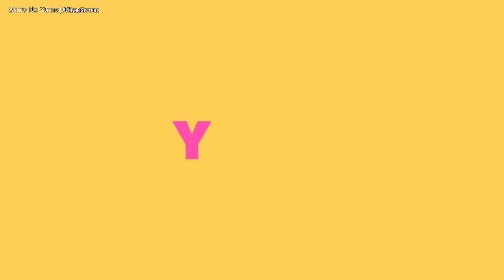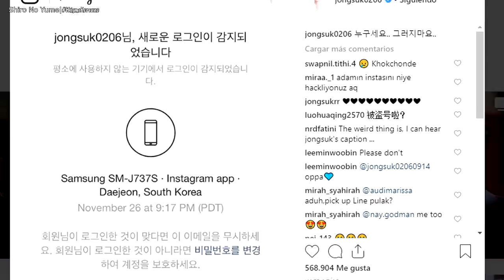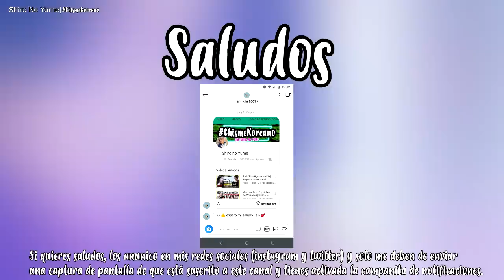Reggaeton en el KPOP|BTS domina los Melon Awrads|Siwon Atacado por Coreanos|Lee Jong Suk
Ábreme. Chingus en este vídeo ademas de las Noticias del Titulo les platico también de los últimos comebacks y lanzamientos de este 2018, del estreno del nuevo Kdrama de Park Shin Hye y mas Chisme Koreano así que no olviden suscribirse activar las notificaciones y seguirme en redes sociales.
Recuerda que si te gusto este vídeo los puedes compartir con los

Mas Vídeo de Chisme Koreano